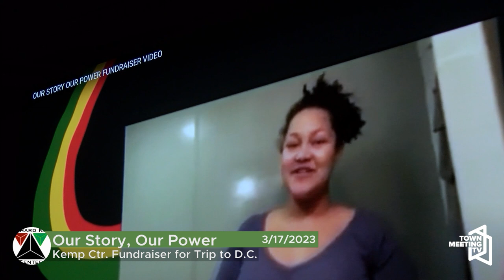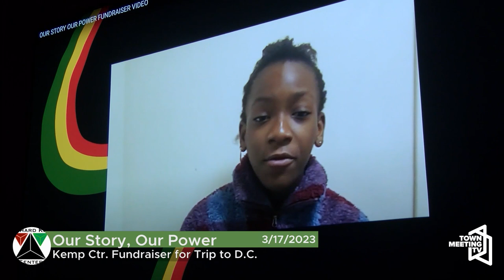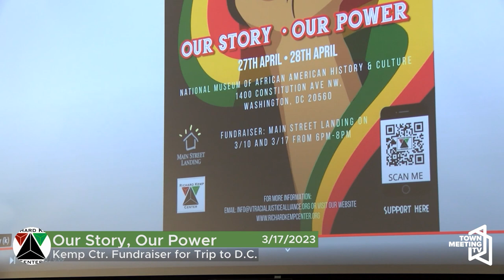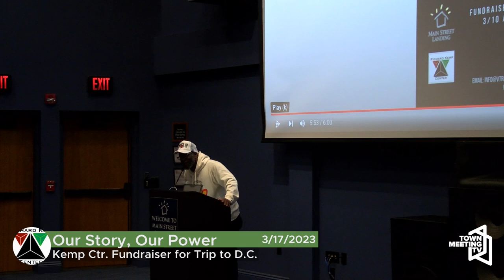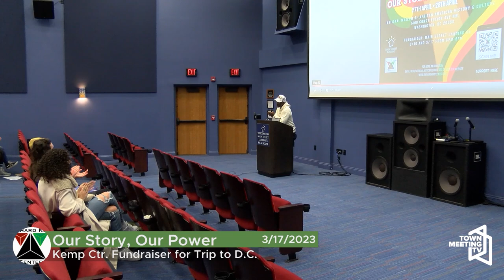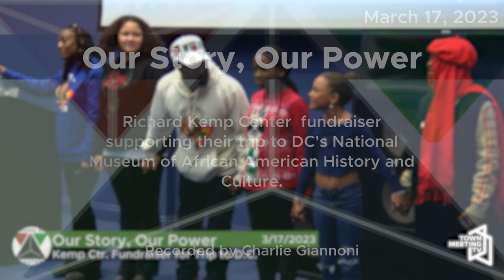Our Story, Our Power - Trip to DC's NMAAHC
Join the Richard Kemp Center for a fundraiser supporting their trip to DC's National Museum of African American History and Culture.

3/17/2023